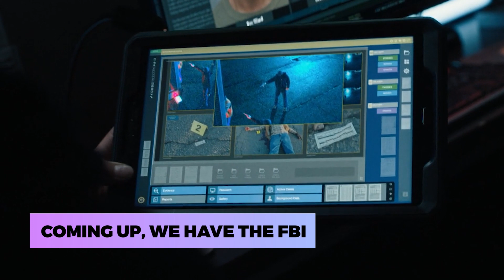The BEST Similar Shows To The Rookie Fans MUST Watch..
Welcome back to Screen Tremble. With its first season just underway, The Rookie: Feds is already proving to be another in a long line of great procedural shows. Weekly episodes can't come soon enough for many fans, and cop show fanatics are often on the hunt for more shows to watch to tide them over. Whether it's long-running epics like Criminal Minds or weekend binge shows like Mindhunter, The Rookie: Feds is in good company.